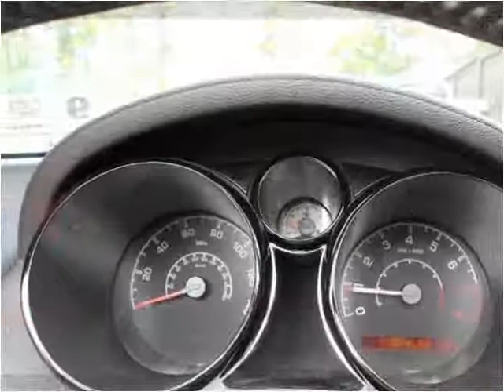2008 Saturn Sky Used Cars jackson ms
This 2008 Saturn Sky is available from Swain Automotive.